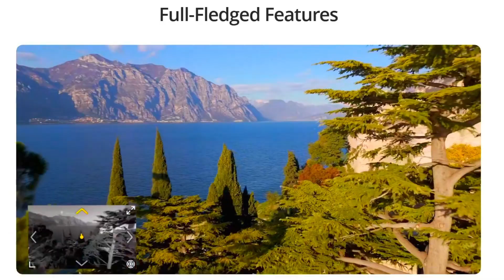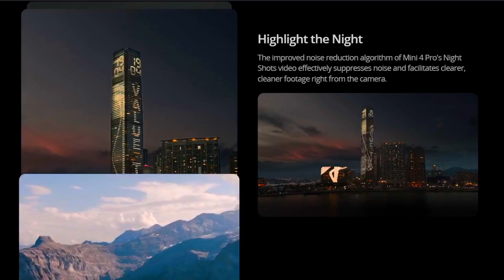The Most Anticipated Upcoming Drone Dji mini 5 pro Release Date & Specs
Description:

The DJI Mini 5 has become one of the most anticipated releases in recent memory for drone enthusiasts and content creators alike. While DJI hasn’t officially launched this next model in its popular Mini series, there’s already plenty of speculation and excitement surrounding it. Here’s a breakdown of what we know so far about the DJI Mini 5 and what we might expect from DJI’s latest lightweight powerhouse.

Background: DJI’s Mini Series Release Pattern
DJI has consistently updated its Mini series, typically releasing a new model each year. The last model, the Mini 4 Pro, arrived in 2023 and brought significant improvements, such as enhanced obstacle avoidance and a more advanced camera. Following this release pattern, many fans anticipated the Mini 5’s launch in late 2024. However, as of November 2024, DJI hasn’t made any official announcements. This has left many wondering—what could be causing the delay?

What’s Expected in the DJI Mini 5?
Despite the lack of an official release, rumors and leaks suggest some exciting potential upgrades for the Mini 5.

Enhanced Camera Sensor: DJI fans are hoping for a 1-inch sensor, which would bring the Mini 5 closer to professional-grade imaging, ideal for high-quality captures even in low-light settings. This upgrade could set the Mini 5 apart from the Mini 4 Pro, positioning it as a top-tier sub-250g drone.

Advanced Obstacle Avoidance: With each model, DJI has refined its obstacle detection technology. For the Mini 5, we might see even more sophisticated obstacle avoidance, making it safer and easier to fly—especially for beginners.

Improved Flight Time and Battery Life
Rumors also suggest that DJI might focus on boosting the Mini 5’s battery life. The Mini 4 Pro already delivers impressive battery performance, but DJI may be developing a lighter yet more powerful battery that could push flight times up to 35 minutes. Crucially, this battery would still keep the Mini 5 under the 250g weight limit, which helps it stay compliant with global drone regulations.

Possible Delays: Why the Mini 5 Hasn’t Launched Yet
Many are curious about why DJI hasn’t yet launched the Mini 5. Several theories circulate around this, including:

Refinement of New Features: DJI might be taking extra time to perfect certain advanced features, like a dual-camera setup or enhanced obstacle sensors, before releasing the Mini 5.

Strategic Timing: It’s also possible that DJI is spacing out its releases to allow the Mini 4 Pro more time on the market and avoid model overlap, which could dilute attention between products.

Supply Chain Challenges: Logistical issues and supply chain delays, which have impacted many tech companies, could also be factors in the delayed release.